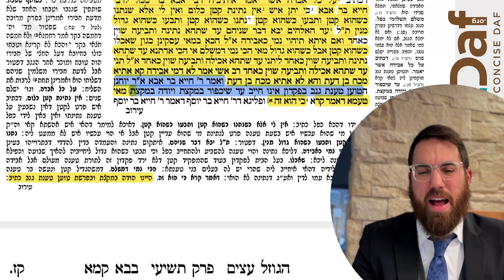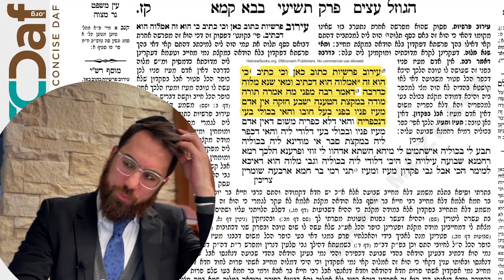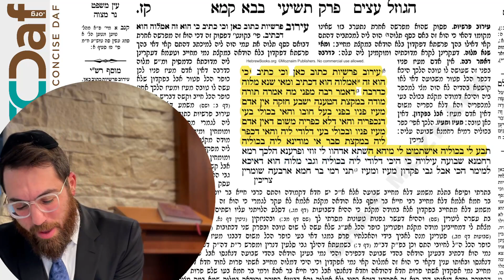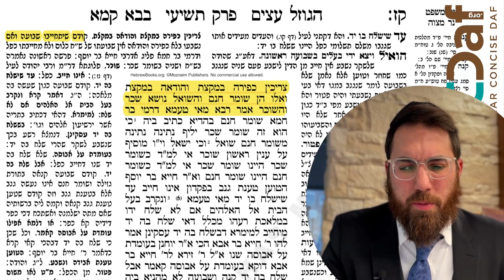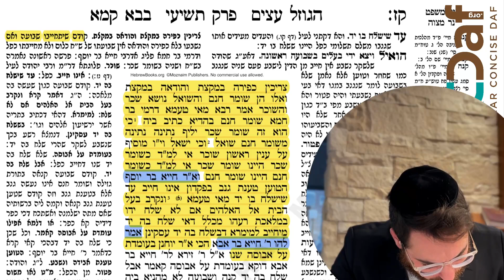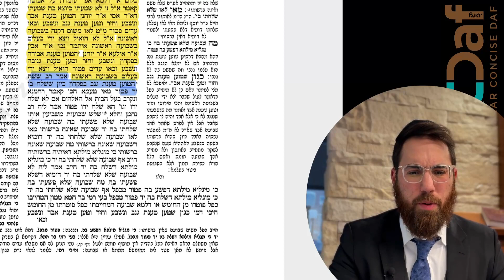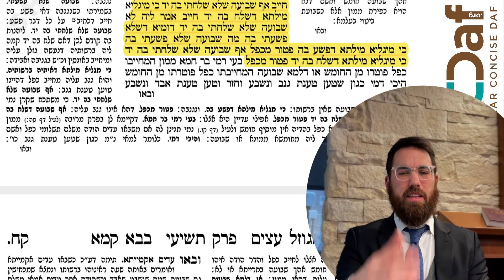Baba Kama 107 [2.17] - Daf Yomi Clear & Concise